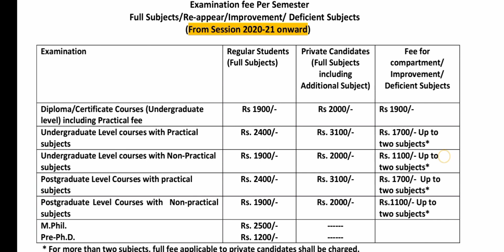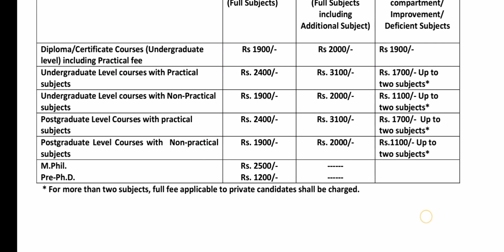GNDU University Fee Structure | Admission Fees | Private Admission Fees | Reappear Exam Fees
Semester System Examinations

• Full Subjects / Reappear Exam / Improvement Exam
• Regular Students Fees
• GNDU Private Students Fees
• GNDU Reappear Exam Fees
• GNDU Admission Fees
• GNDU University Fees
• GNDU Improvement Exam Fees

✓ Gndu Admission
✓ Gndu Datesheet
✓ Gndu Exams
✓ Gndu Result
✓ Gndu News
✓ Gndu Notification